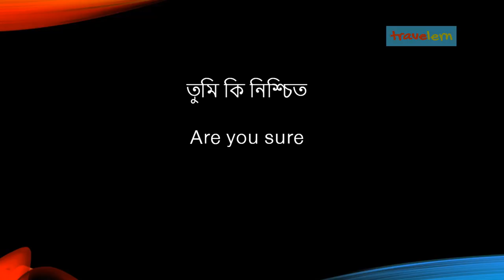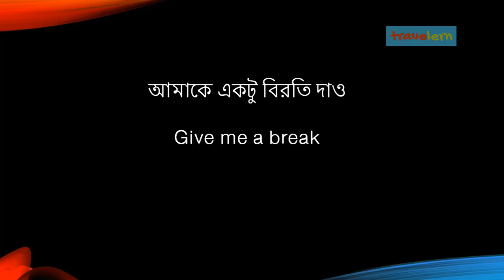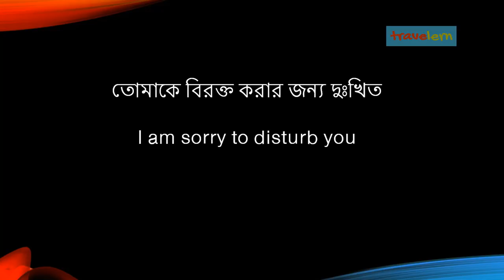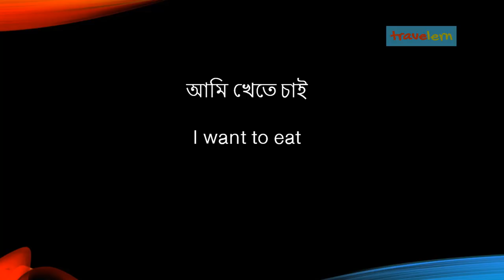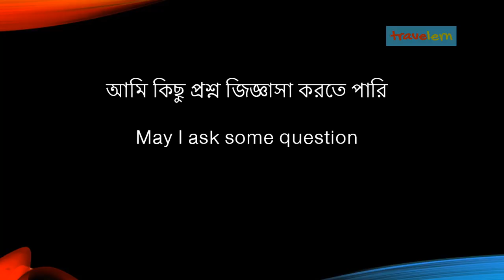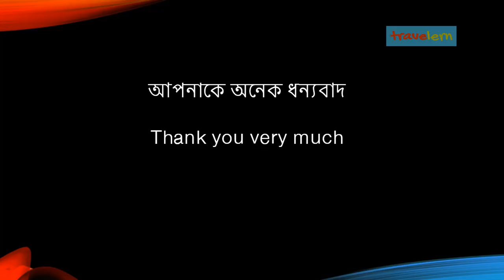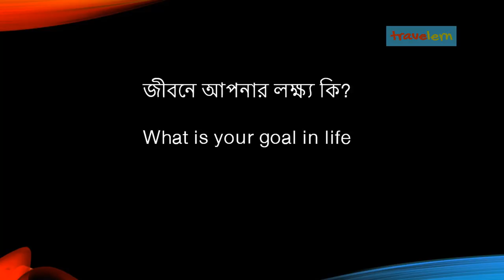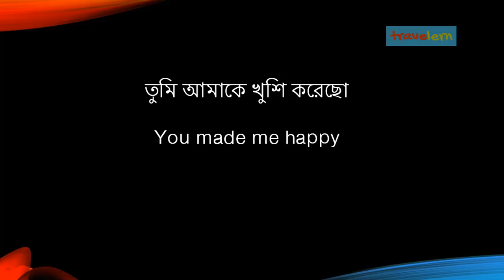Bangla to english speaking practice course . Bengali to english translation . ইংরেজি ভাষা শিক্ষা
বাংলা থেকে ইংরেজি অনুবাদ online. Bengali to English translation . ইংরেজি ভাষা শিক্ষা speaking class video. This spoken English tutorial video in Bengali language shall provide basic 100 most common daily used Sentences.

Happy learning,
Travelern